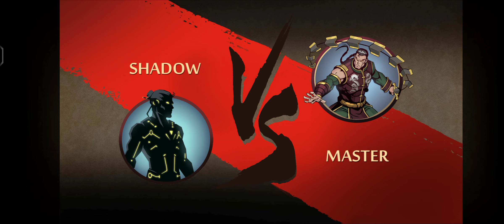Shadow fight 2 Special Edition | Shadow vs Master | Revelation